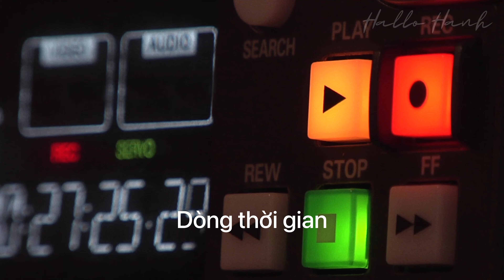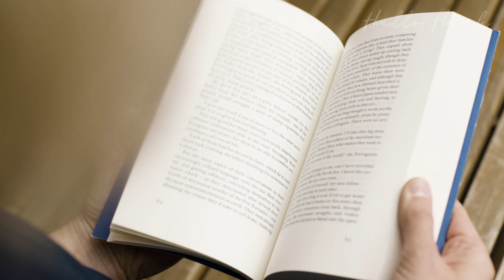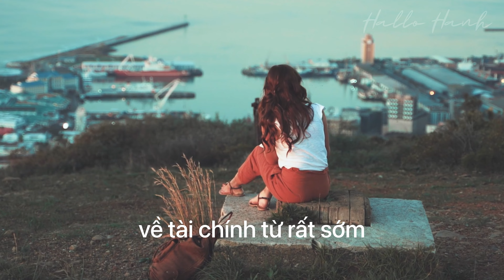Bạn có đang thực sự sống?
Lời chúc thầy Phan Văn Trường muốn gửi đến chúng ta trong năm 2023:

‘Điều duy nhất tôi chúc tất cả các bạn: Xin chúc các bạn già trẻ lớn bé: chúc may mắn. Nhưng e rằng lời chúc này lại thừa, vì Vũ trụ yêu dân tộc ta, yêu thương tất cả các bạn nên đã gắn sẵn may mắn với tế bào của mỗi chúng ta khi ra đời. Chỉ có cái có nhiều bạn sẵn làm những điều vô nghĩa để mất luôn đi cái gì được cho không. Thật vô lý. Bạn nhé, bạn muốn gìn giữ may mắn thì bạn chỉ cần tránh hết mọi điều tiêu cực, không đúng luật chơi, không theo lương tri và đạo đức. Đừng âm mưu, đừng toan tính, đừng lợi dụng, đừng lừa đảo, thậm chí nặng hơn. Mà cứ tự tại để hồn nhiên, thẳng thắn, tích cực trong tinh thần của một dân tộc bình đẳng và may mắn nhất hoàn vũ.’

Ở đây Hạnh chia sẻ những kiến thức bổ ích và những thông điệp tích cực.

Cảm ơn bạn đã ủng hộ Hạnh!